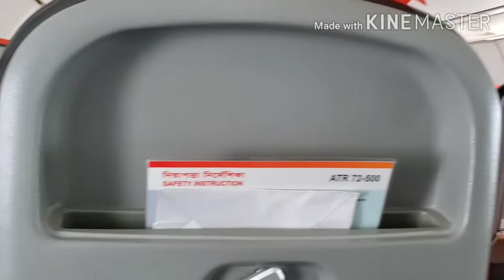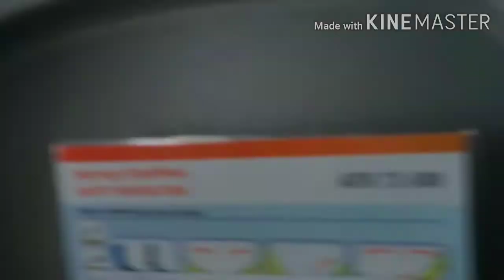Plain landing at Sylhet Osmani international airport ZYL#NovoAir Bangladesh visit 2020#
Hello everyone,
I hope u will enjoy my video.so plz don't forget to like, comments & share.If u guys still didn't  subscribe to my channel. plz subscribe to my YouTube channel to be the first to watch my videos!

Also if u want to connect my Facebook page